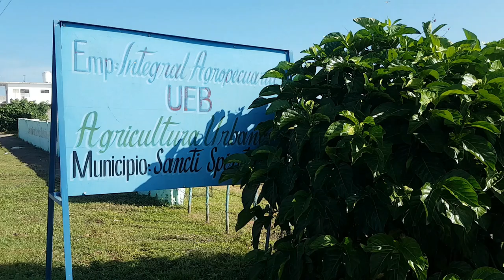Sancti Spíritus: jóvenes protagonizan la Caravana Ponle Corazón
Somos Radio Sancti Spíritus un canal que trata Sobre la provincia y Cuba. Si lo disfruta, estamos felices.